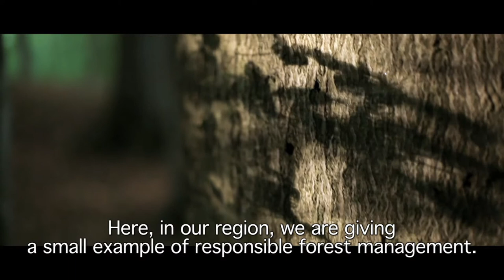Natura 2000 Habitats Germany EN